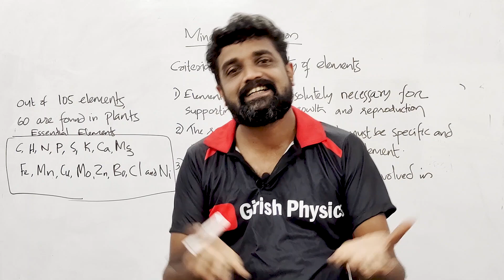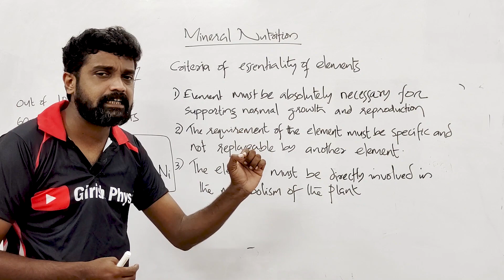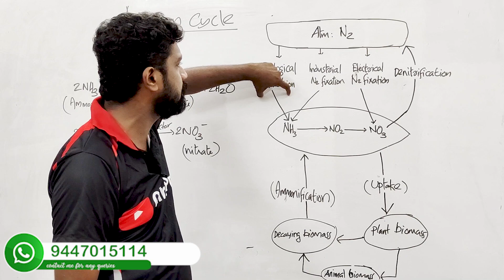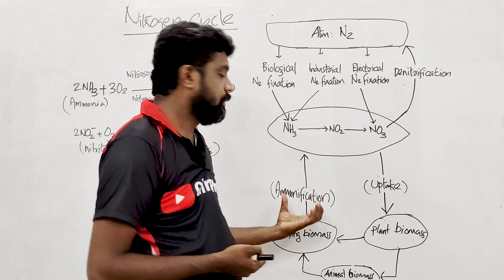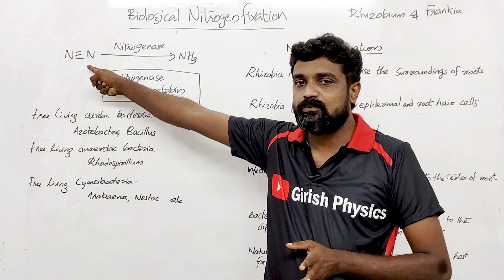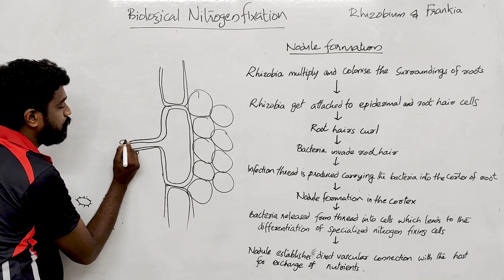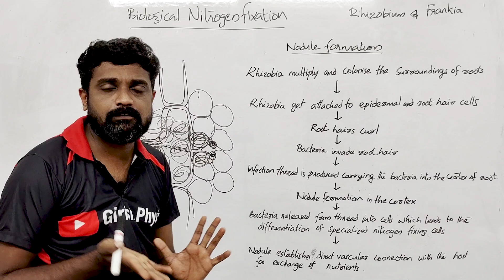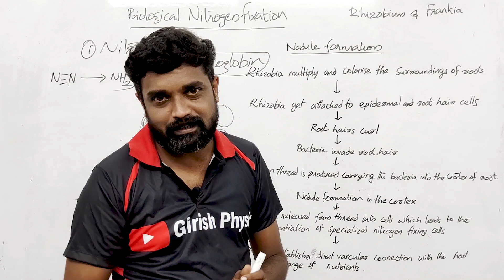Plus One Botany | Focus Area | Chapter 8 | Mineral Nutrition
Botany | Chap-8 | Mineral Nutrition